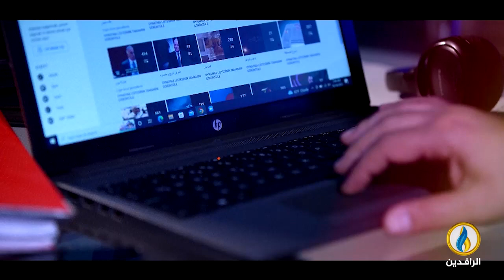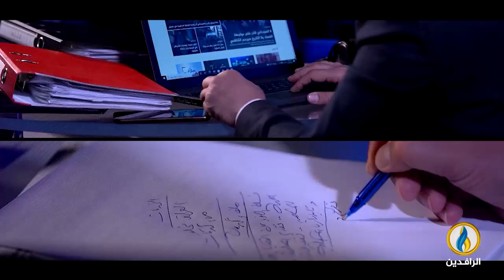منبر_الرافدين | تدوير الفاسدين يأتي بالسوداني لرئاسة الحكومة في